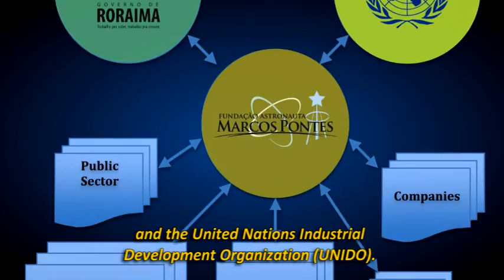PROJETO ECO-ESTADO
O Projeto Eco-Estado é pioneiro, foi idealizado pelo engenheiro Marcos Pontes, é um projeto da Fundação Astronauta Marcos Pontes, em parceria com a Organização das Nações Unidas para o Desenvolvimento Industrial (ONUDI) e com o apoio do Governo do Estado de Roraima. Este projeto irá integrar tecnologias e metodologias desenvolvidas em eco-cidades do mundo todo, trazendo-as para Roraima e proporcionando maior qualidade de vida, saúde, segurança, educação, empregos, etc. Roraima será o primeiro Eco-Estado da Terra e um modelo de desenvolvimento sustentável para o planeta.